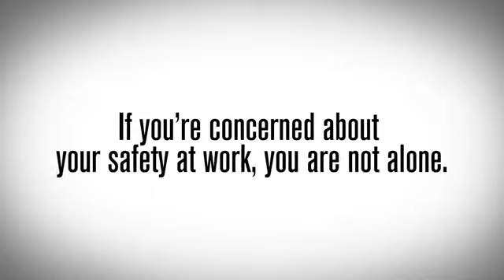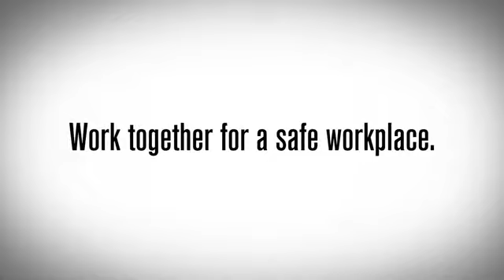When A Customer Attacks: Retail Violence PSA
If you work in retail and have experienced violence in the workplace, please call RWDSU at or the Retail Action Project at .